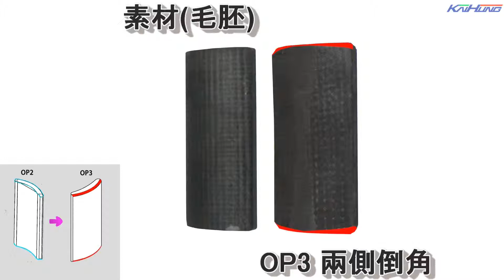磁鐵加工機(弧型+內外研磨機)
此機台採用高剛性、高精度結構設計，搭配精密主軸、滿料檢知，結合研磨雙邊傳動。不論是磁鐵內外凹凸面或平面，均可一次完成整個研磨加工程序，大幅提升工作效率。
凱泓機械依客戶需求彈性調整，兼具產品加工性能；製造高品質、高性能機台，創造出更高之附加價值。